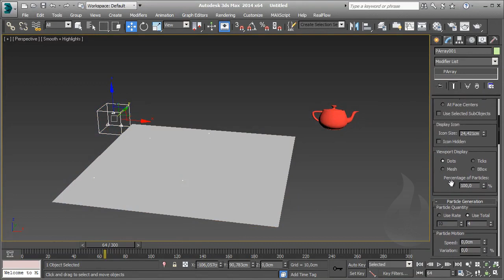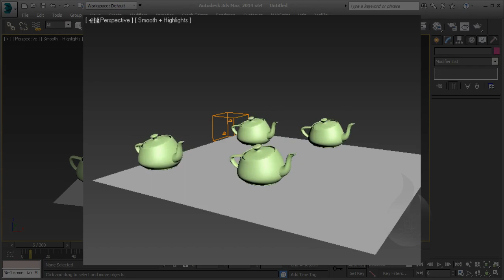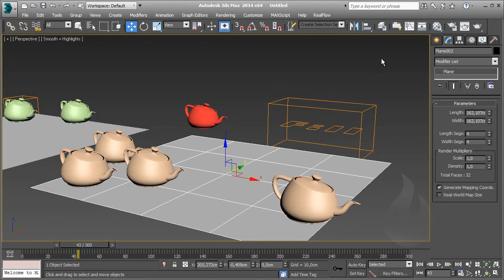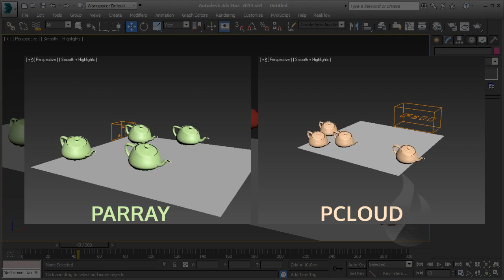[ITA] - Autodesk 3DS Max - Particles 101 - Lesson 42 - Esercizio Scatter FX - P3